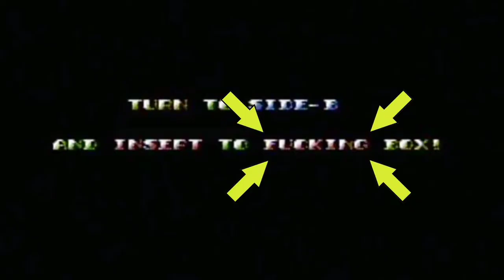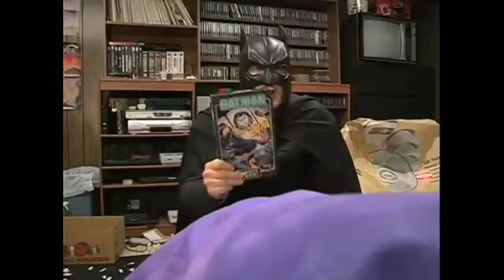My top ten AVGN moment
All the fucking videos and song's rights in this shitty videos are belong Cinemassacre and KyleJustin.com . I fucking love you James, you asshole.